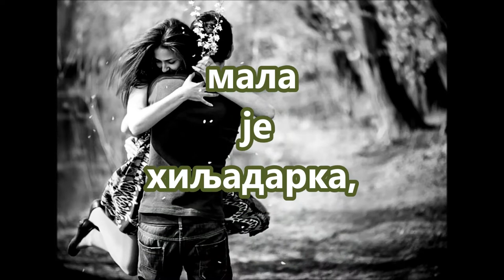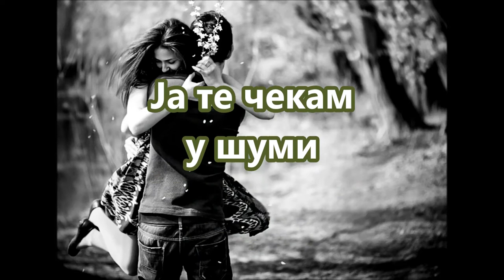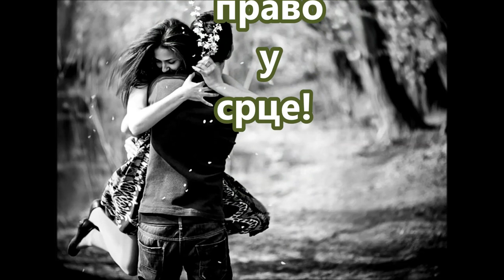Lepotica - Ciganska narodna pesma